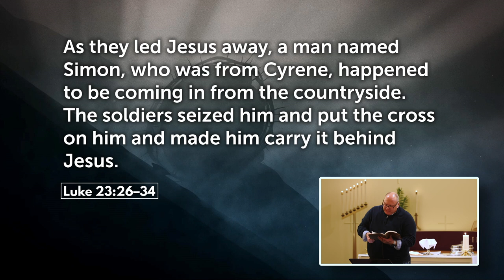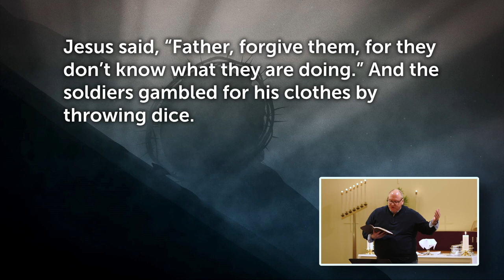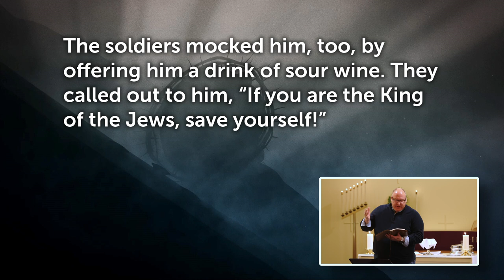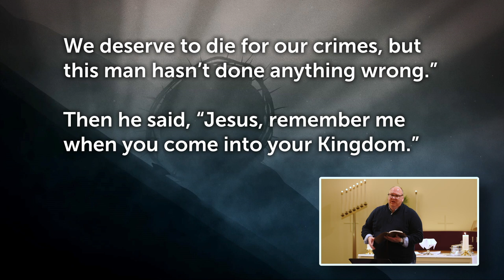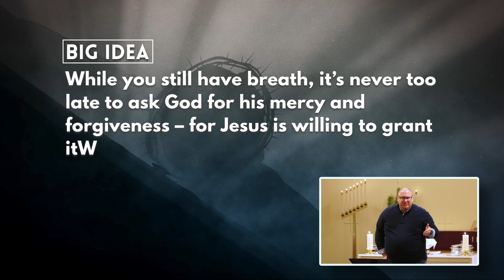It’s Never Too Late to Do This!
On the day in which Jesus was crucified, two other men were crucified along with him – both were criminals charged with robbery (or insurrection). One was on Jesus’ left, the other on Jesus’ right.  As the crowds and religious leaders of the law mocked Jesus, one of the two criminals also mocked him – saying, prove you’re the Messiah by saving yourself & us too!

His companion, though, rebuked him saying, “Don’t you fear God? We're guilty as charged, but this man between us is innocent. He didn't do anything wrong.” Then, looking at Jesus, the robber showed remorse and asked Jesus, “Please remember me when you come into your kingdom.” And in that moment, Jesus forgave the man for his sins against God and humanity and assured him, “Today you’ll be with me in paradise.”

On Passion Sunday (also known as Palm Sunday), Pastor Jason led us through this passage and helped us remember that Jesus died to save us from our sins, not to condemn us by our sins. Yet many people, in their ignorance, still rail against Jesus without remorse. But to the remorseful, God shows mercy in the moment, just as he did for the repentant robber. The moral being: While we still have breath, it’s never too late to ask God for his mercy and forgiveness – for Jesus is willing to grant it in the moment!